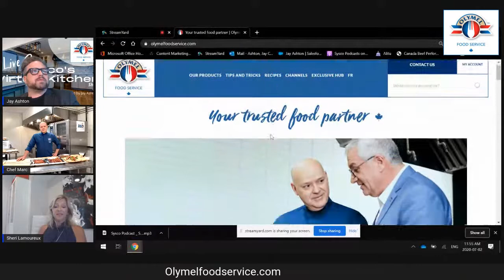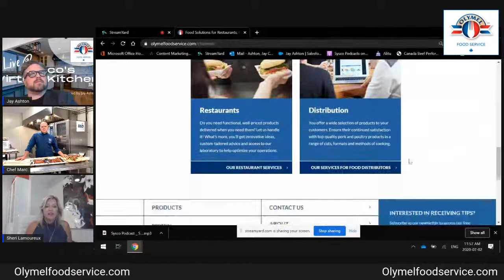SVK | Olymel Food Service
Please join us in Sysco's Virtual Kitchen (SVK) as Olymel Food Service shares innovative ideas and new ways to make money and successfully navigate into the "New Normal".